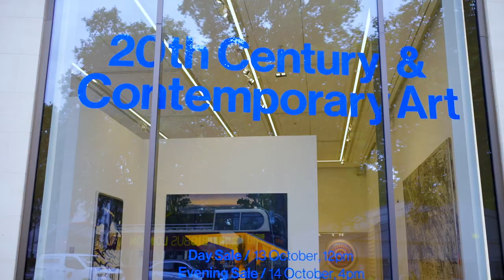Gallery Tour: 20th Century & Contemporary Art | London | October 2022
Join our specialists for a tour of our galleries from the dark resonance of post-war Italian art with Alberto Burri’s ‘Sacco e Rosso’ to Yayoi Kusama’s infinitely abstract visions and Cecily Brown’s unique take on the nude ensemble. Including works that create a snapshot of cutting edge art leading right up to the freshest emerging artists of today this is a viewing not to miss.